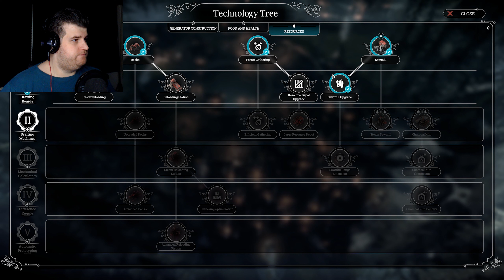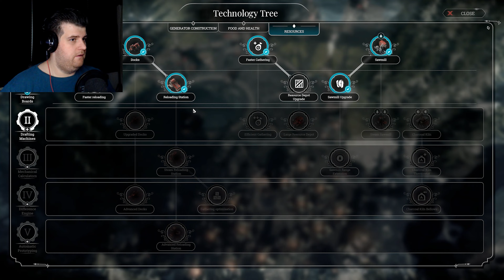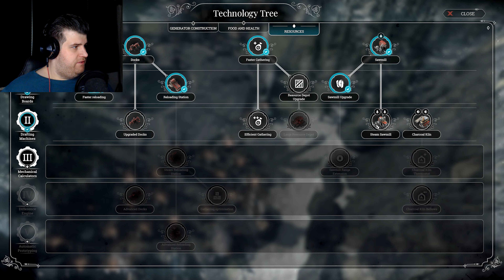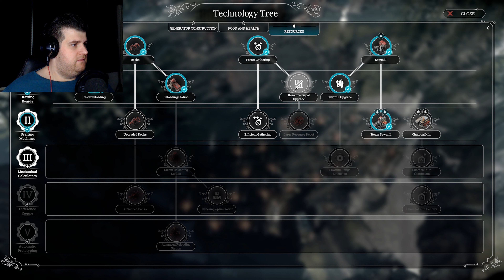Frostpunk EP07 - Rapider Progress! Bist deppat!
Hello Leute!